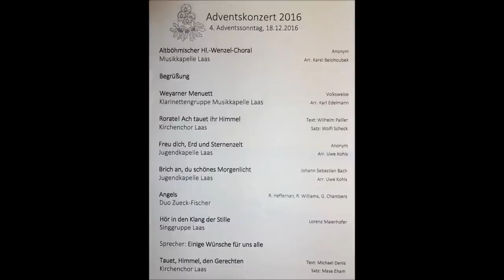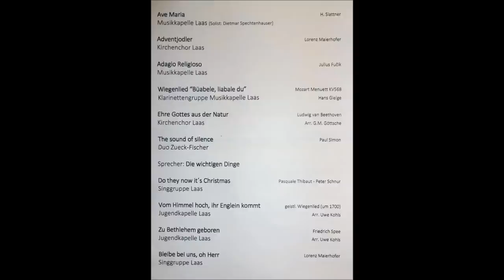Adventskonzert in Laas 2016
Adventskonzert in Laas am 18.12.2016. Mitwirkende: Musikkapelle und Jugendkapelle Laas (Leitung Hansjörg Greis) - Kirchenchor Laas (Leitung Otto Florian Telser) - Singgruppe Laas (Leitung Michael Kneissl) - Duo Zueck - Fischer - Sprecher Schönthaler Hermann. Der Erlös kam der Aktion "Laas hilft" zu Gute.